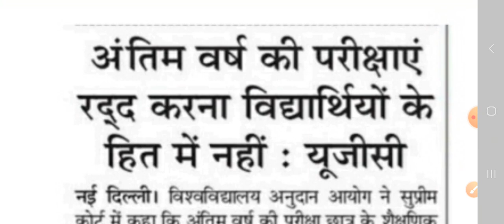कॉलेज परीक्षाओं पर बड़ा फैसला| ugc exam news today | College exam news | University exam news today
kuk university exam news
kuk university update
kuk university
Bilaspur university exam news
Bilaspur university

College exam date latest News,
Board exam date latest news today,
University exam date latest news today,
degree college exam date 2020 kannada,
b.a non college exam date 2020,
m a non college exam date 2020,
college ka exam kab se honge,
college ke exam kab shuru honge,

university exam 2020 gujarat,
university exam 2020 kab honge,
university exam 2020 nagpur,
university exam 2020 tamil news,

    Shiksha Gyan

All  Question